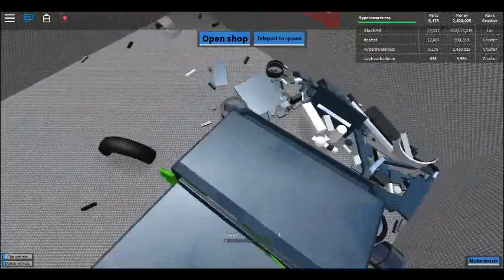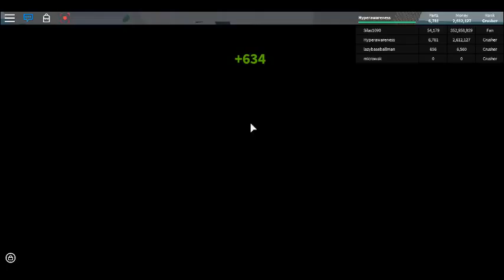Car Crushers - Panwellz - Playthrough - Part 4